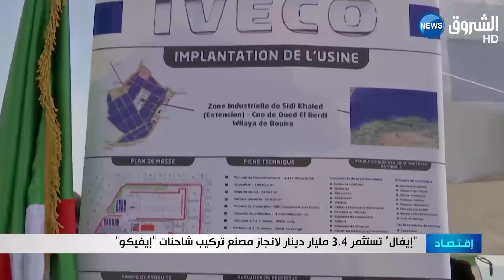ايفال" تستثمر 3.4 مليار دينار لإنجاز مصنع تركيب شاحنات "إيفيكو"